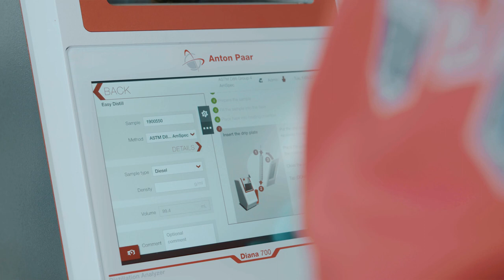AmSpec Italia: Customer Success Story | Anton Paar